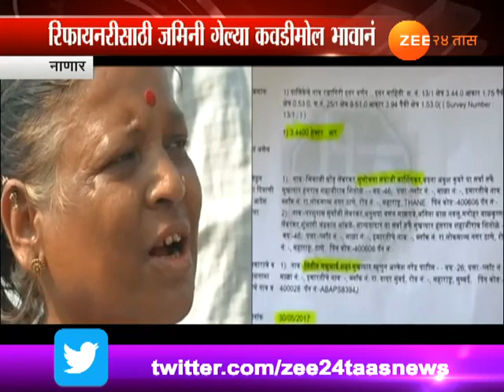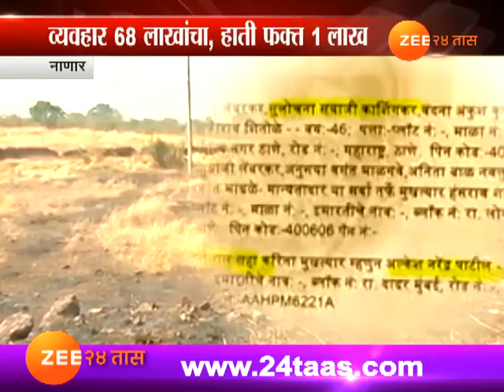रत्नागिरी | असा फसवला गेला कोकणचा सुपुत्र!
Ratnagiri | Nanar Villagers Angry For Getting Low Price For Their Land